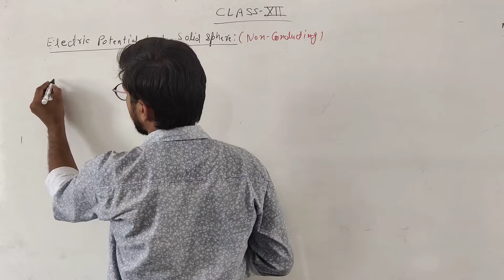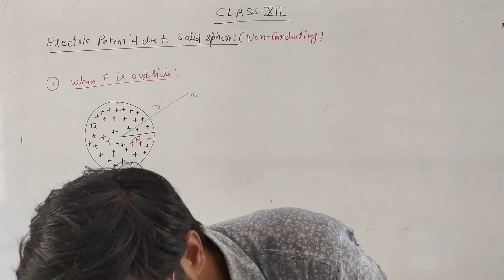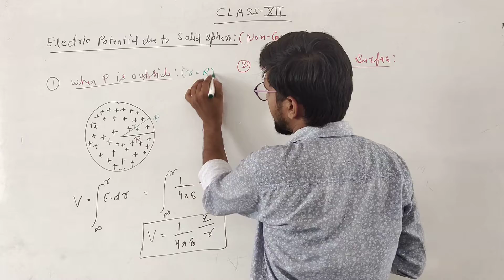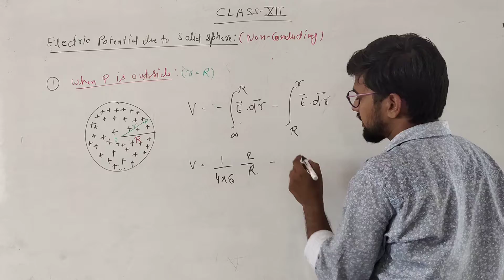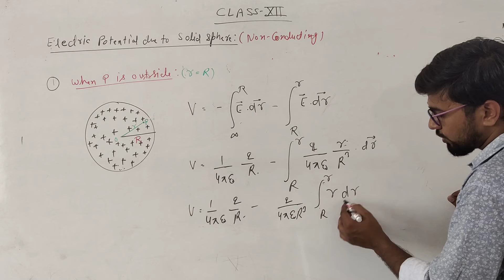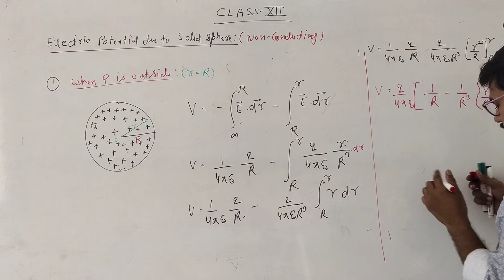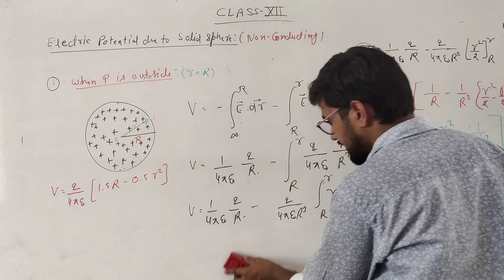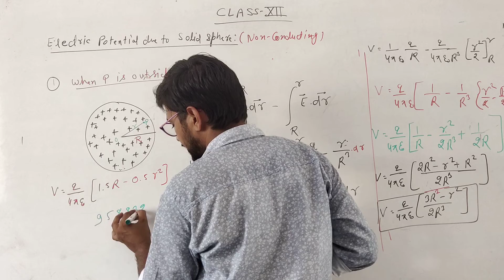RBSE Class XII Physics electric potential due to a solid sphere